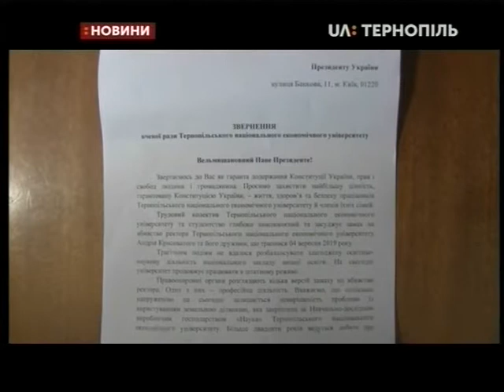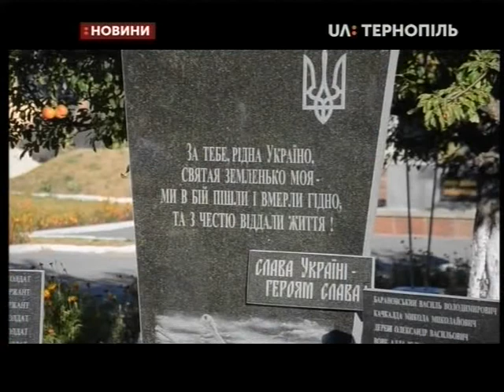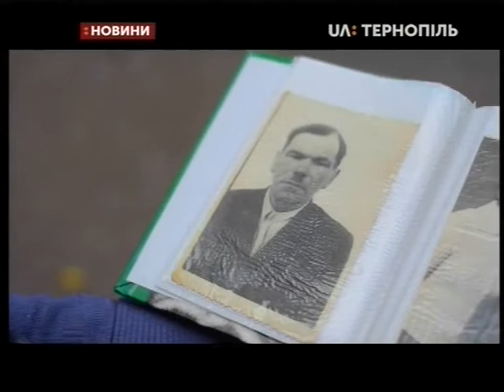09.09.2019. Новини. 20:30